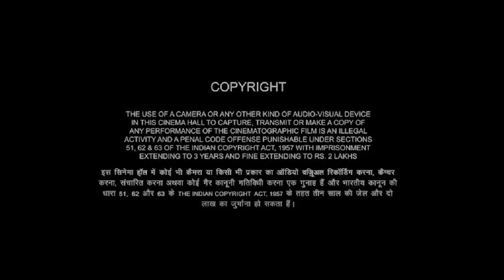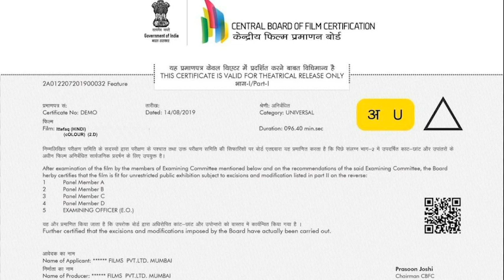Ittefaq Full HD | Sidharth Malhotra , Sonakshi Sinha , Akshaye Khann | Ittefaq Movie Fact Review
A detective seeks out the truth between two different stories of a crime scene.

Director
Abhay Chopra
Writers
Abhay ChopraShreyas JainNikhil Mehrotra
Stars
Sidharth MalhotraSonakshi SinhaAkshaye Khann

Hello dosto aaj ke es video me hm log Ittefaq movie ke bare me puri detail me baat karne wale hai. Ager aap bhi Ittefaq rhe hai to please es video ko pura dekhe kyoki es video ke undr hmne detail me baat kari hai ki aap Ittefaq Fail movie ko kha or kaise dekh skte hai eske sath hi Ittefaq movie ke cast ki Ittefaq Fail movie ki summery ke sath sath Ittefaq movie ke budjet or collection par bhi charcha ki hai.